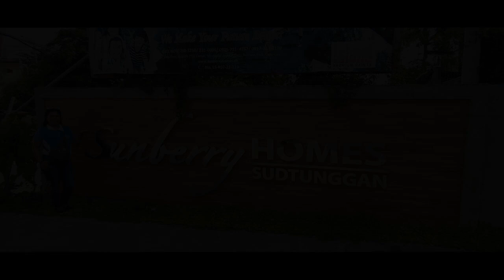House and lot for Sale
Houses and Lots For Sale in Lapu-Lapu (Opon), Cebu: Lapu-Lapu (Opon), Cebu